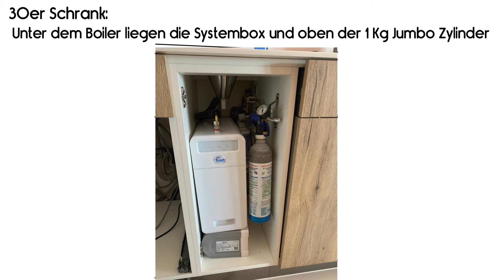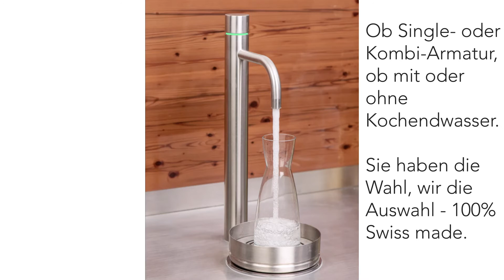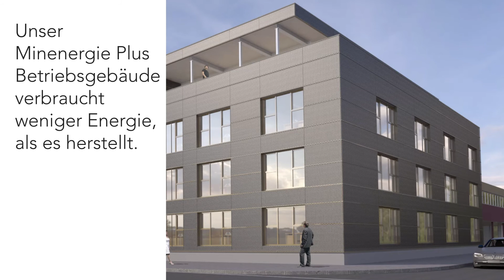Lernen Sie Soda Fresh kennen!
Wer ist Soda Fresh und was machen sie? In unserem Erklärvideo erfahren Sie alles Wissenswerte über uns und unser Tun.